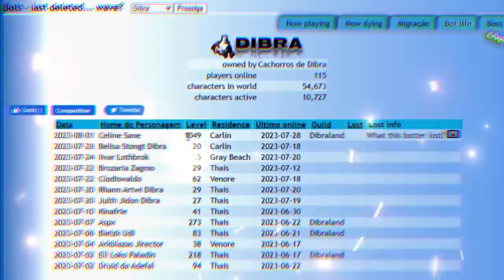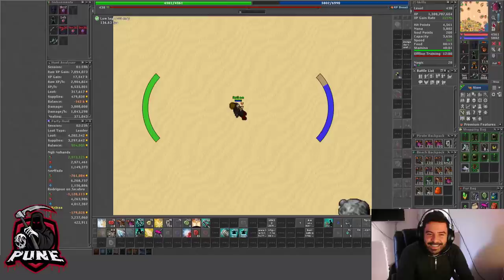RP LEVEL 1049 DELETED BY CIPSOFT IN DIBRA 😱 | SE ENGASGOU AO VIVO! 😅 | NOVA MONTARIA